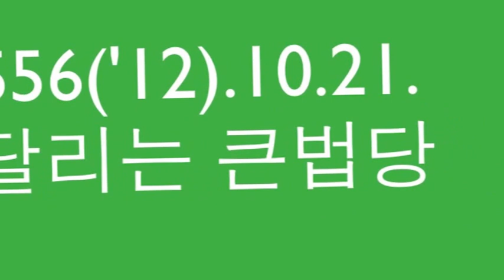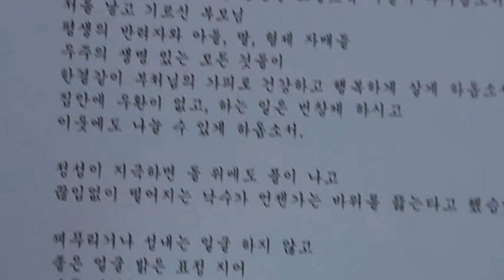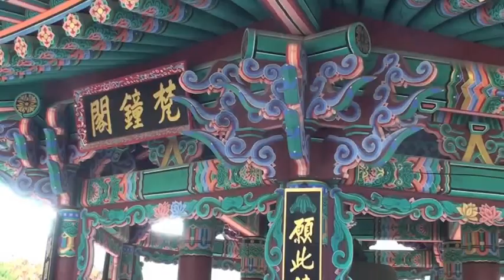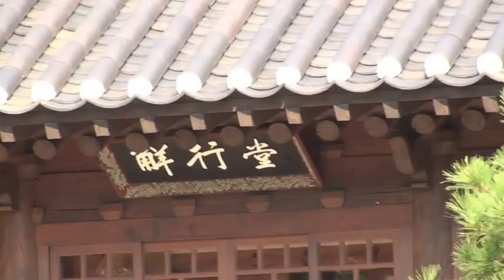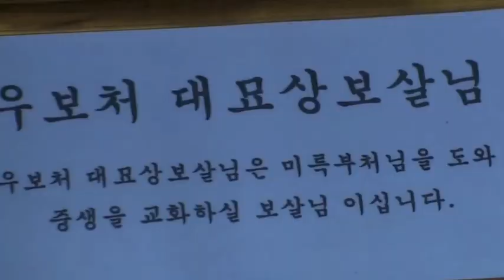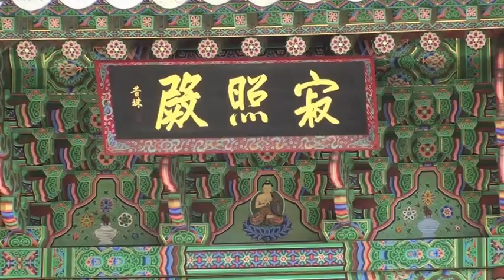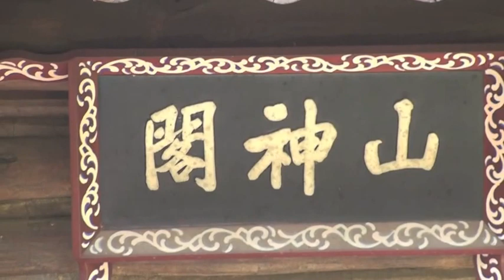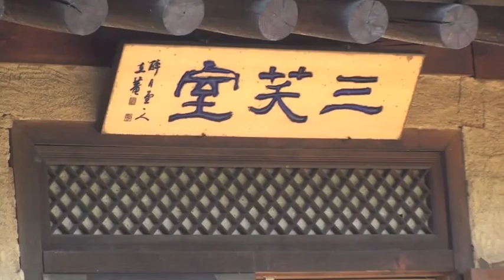보탑사 성지순례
불교방송 달리는 큰법당
교통통신원불자회 정기 성지순례
불기 2556('12)년 10월21일
충북 진천읍 보련산 연꽃골
대한불교 조계종 보탑에서
사시예불. 기도. 법문으로 마음을 열다.
보탑사 창건주 비구니 지광큰스님의
안락과 이익의 법문을 모두 가득  담아오다.

제작 변용구 포교사